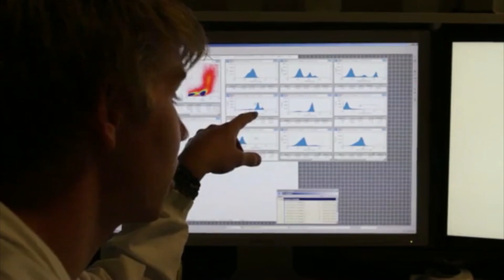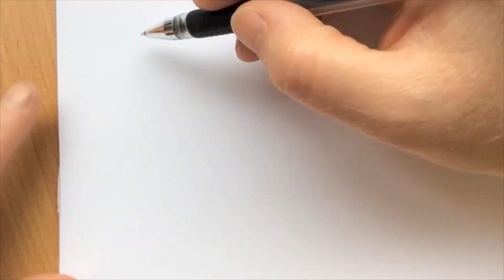Liver Transplant: the Ins and Outs - free online course at FutureLearn.com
'Liver Transplant: the Ins and Outs' is a free online course by the University of Birmingham available on FutureLearn.com

In this free three-week course, we will teach you about the fascinating field of liver transplantation. We will cover the history of liver transplantation from early experiments in the late 1960s to exciting new technological advances in organ preservation happening today. We will explain why there is such an increasing global need for liver transplants. We will explain the science behind the operation and the drugs used to prevent organ rejection.

We will talk to the surgeons who perform the liver transplant operation; the clinical staff who care for the patients; the liver transplant coordinators who help to source and allocate donor organs; and patients themselves about their experiences of liver transplant.

We’ll discuss the intriguing and unique biology of the liver to explain how one donor organ can help two patients in need, and how some people can eventually manage without any anti-rejection medication.

During this course, we will explore the major issues that fascinate us:

- How is it possible to take an organ like the liver from one person and have it survive inside another?

- Have you ever wondered about the ethics of organ donation, and how organs should be allocated?

- Why is there such an increasing demand for donor livers for transplantation?

- And how can new advances increase the numbers of organs that are available for liver transplant?

You’ll learn with experts from the Centre for Liver Research at the University of Birmingham and the nearby Queen Elizabeth Hospital. This is one of Europe’s largest liver transplant centres, performing over 200 liver transplantations each year.